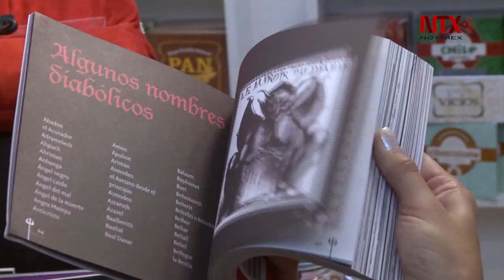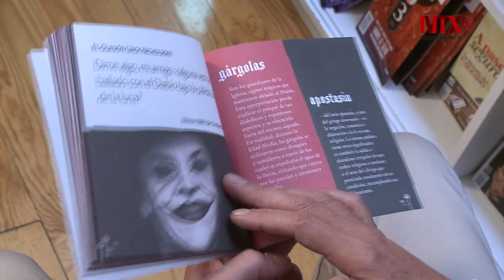El libro de El Diablo- y sus demonios-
De manera amena y entretenida hace una revisión de cómo es visto el emblemático personaje a lo largo de la historia y en las diferentes culturas